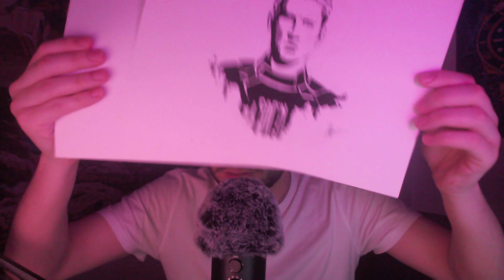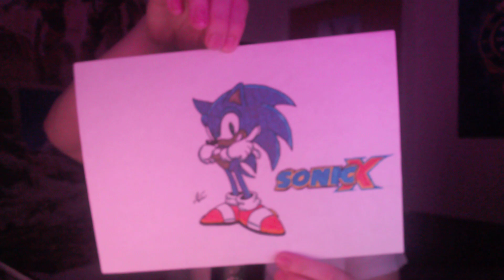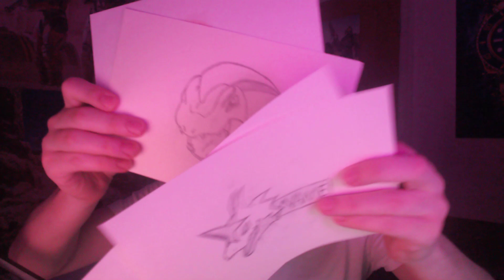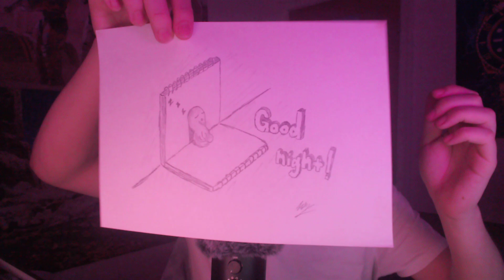ASMR - Showing You My Drawings